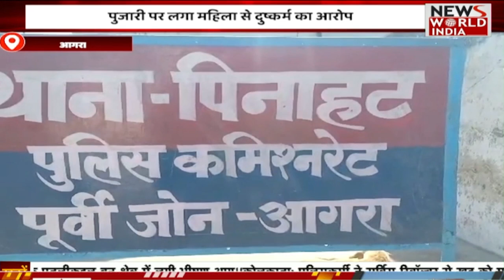🟢LIVE: hindi samachar | latest news today